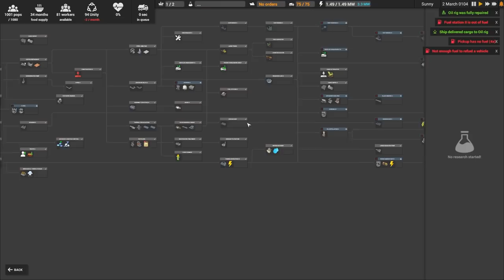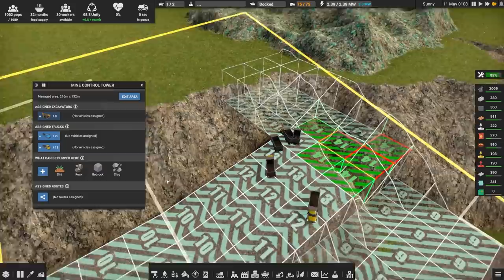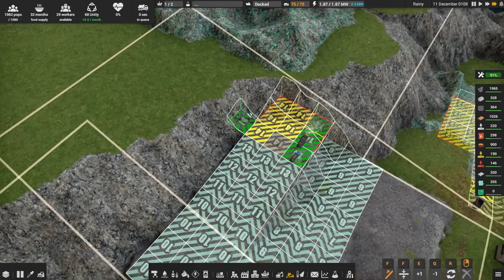We’re Going to Need a Bigger Boat... – Captain of Industry – FINALE!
Aavak is trying to survive the global crisis while keeping his crew alive (and maybe adding to it) Thanks to MaFi Games for the game key!

3rd party music attribution:
Background Music Tracks provided by - Pretzel Rocks